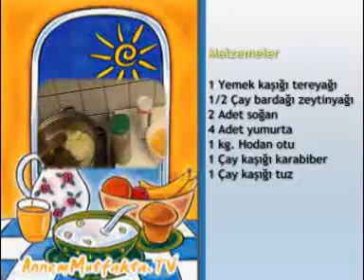Hodan / Kaldırık / Ispıt Otu Kavurması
Malzemeler:
1 yemek kaşığı tereyağı
1/2 çay bardağı zeytinyağı
2 adet soğan
4 adet yumurta
1 kg hodan otu (kaldirik otu, ıspıt otu, turşu otu)
1 çay kaşığı karabiber
1 çay kaşığı tuz